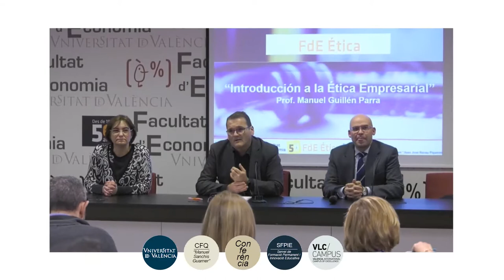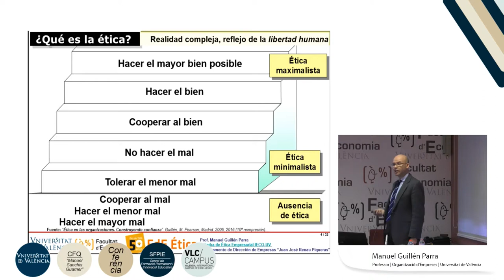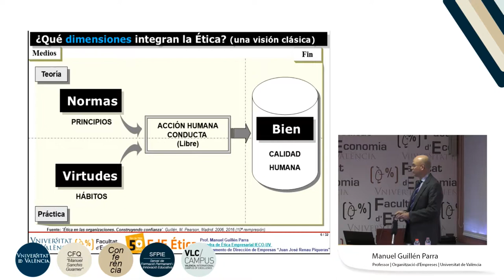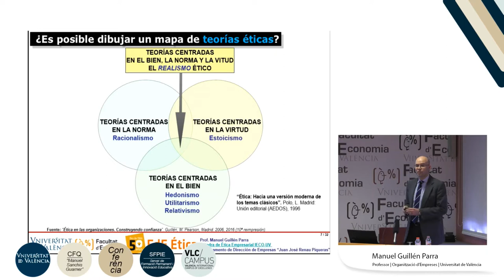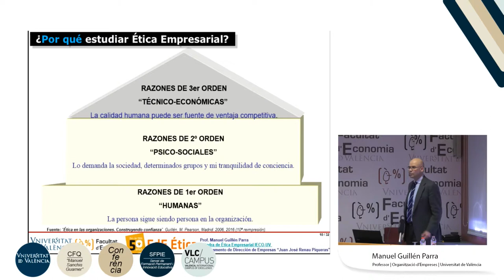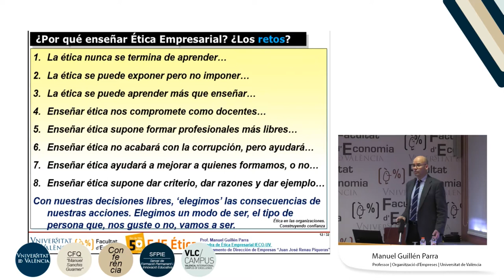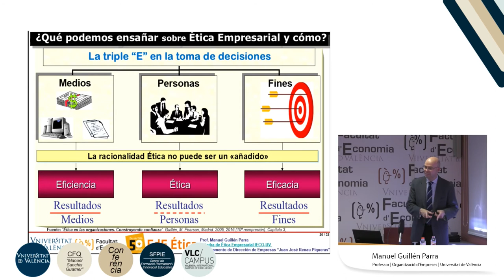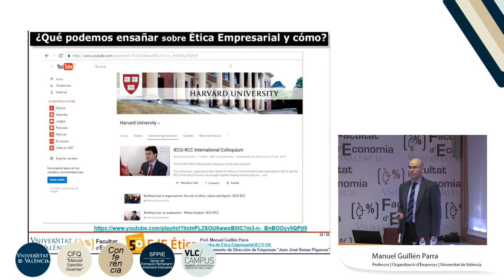Introducción a la Ética Empresarial | Manuel Guillén